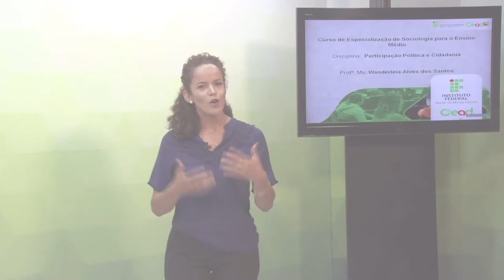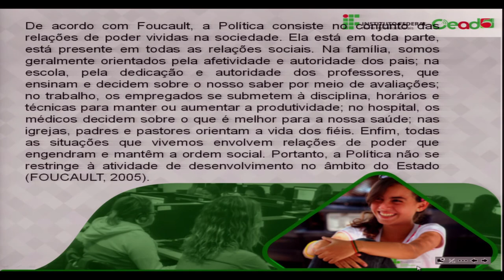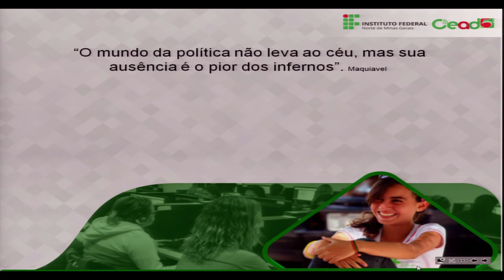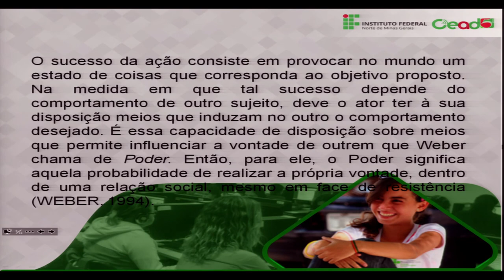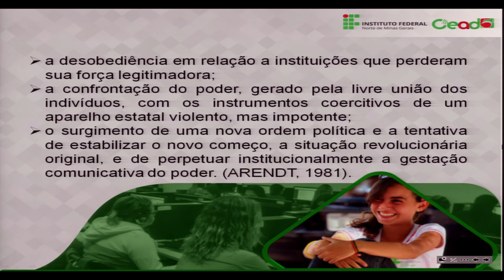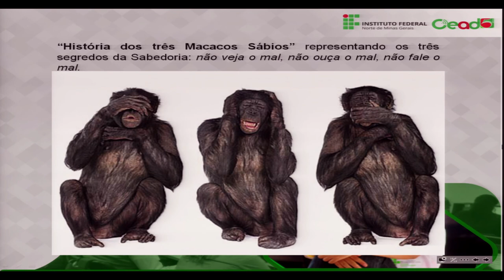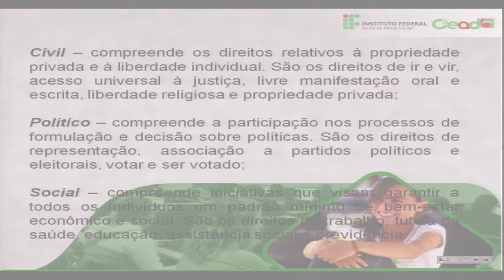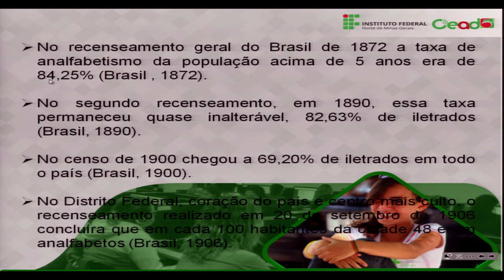AULA 1 - PARTICIPAÇÃO POLÍTICA E CIDADANIA